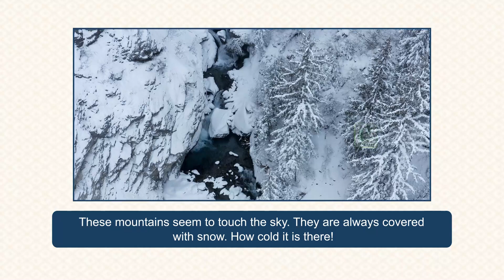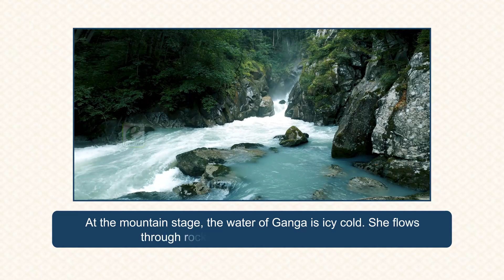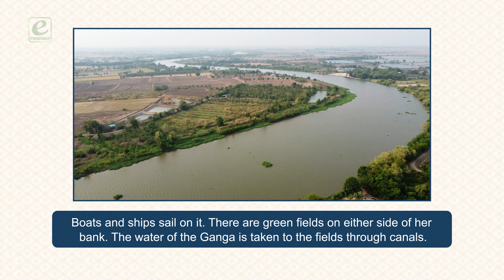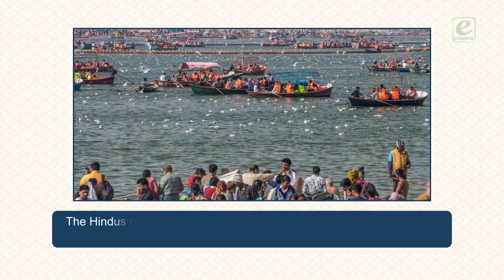Ganga-the Sacred River | Iconic English Reader-3 | Ch - 12